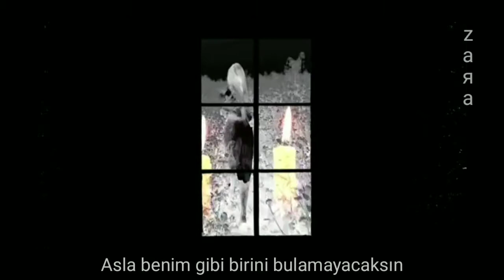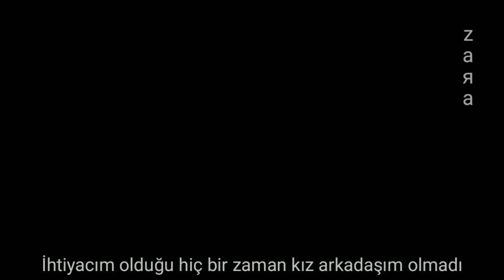Lil Peep - Lil Jeep (Türkçe Çeviri)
Lyrics;

I remember when you used to hold my hand
Now you actin' like a ghost, girl
Live forever with a smile stuck on your face
You think he know you, but I know you the most, girl
You will never find another one just like me
Long nights, gettin' high on the coast, girl
Two weeks and I still got the same old jeans on
Never got a girl when I need one

I see your face when I look out the window
I think about her every time that I sniff blow
If you love me, hit me up on the flip phone (Yeah, prr)
I'm dyin', I don't think that my bitch know

I don't think that my bitch know
I'm dyin', yeah, yeah